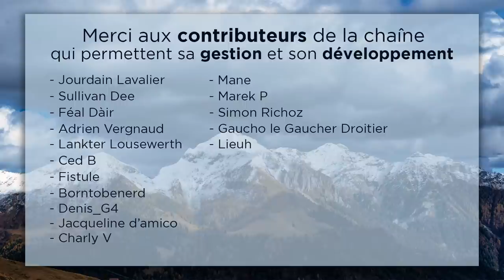OSINT #12 | L'IDÉOLOGIE DES ÉLITES MONDIALISTES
📚 Se procurer la réédition de "La Structure de l'Histoire" (novembre 2021)
▶️ Pour commander "La Structure de l'Histoire" en version dédicacée, merci d'envoyer votre demande à : prix du livre + frais d'envois (6.50€ en France, 13€ à l'étranger).

▶️ Qui suis-je ? Historien du droit, des institutions et des idées politiques, j'ai obtenu mon doctorat en droit de l’Université Toulouse I – Capitole. J'ai publié chez Jean-Cyrille Godefroy :
- "Rome, du libéralisme au socialisme" (2014, lauréat du prix Turgot du jeune talent en 2015)
- "Histoire du siècle à venir" (2015)
- "Atlas des guerres à venir" (2017)
- "La Structure de l’Histoire" (2018)

▶️ J'ai contribué plusieurs fois à la revue Histoire & Civilisations, et la revue américaine The Postil Magazine, occasionnellement à Politique Internationale, et je collabore régulièrement avec Atlantico, Causeur, Contrepoints et L’Opinion.
Je tiens depuis 2014 un blog intitulé Historionomie, dont la version actuelle est historionomie.net, dans lequel je publie régulièrement des analyses géopolitiques basées sur ou dans la continuité de mes travaux.